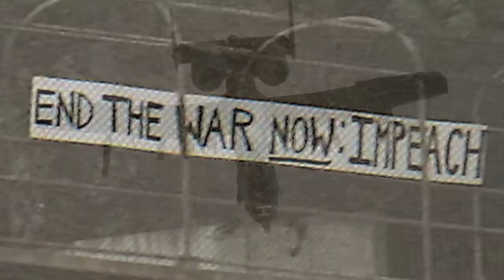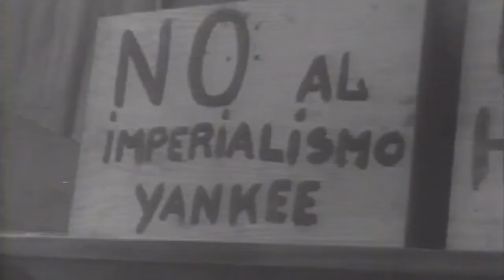ADDY® AWARD WINNER "Turning the Titanic" with John Reaves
ADDY AWARD WINNER

San Diego attorney and environmental policy expert, John Reaves, discusses the Fee and Dividend concept for addressing climate change globally.